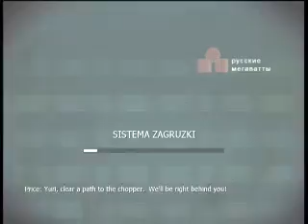MW3 What Goes Up Achievement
Showing y'all how to get the "what goes up achievement". Enjoy!